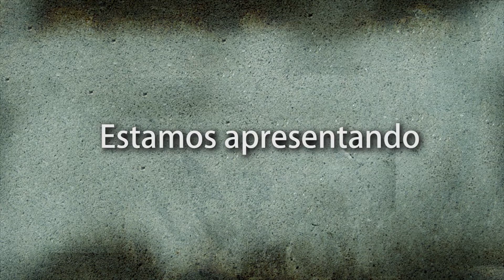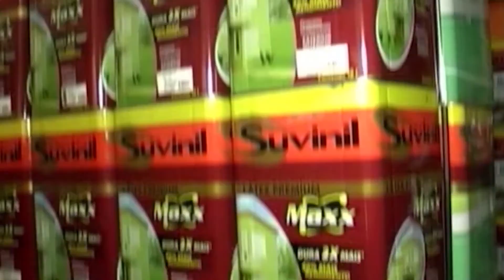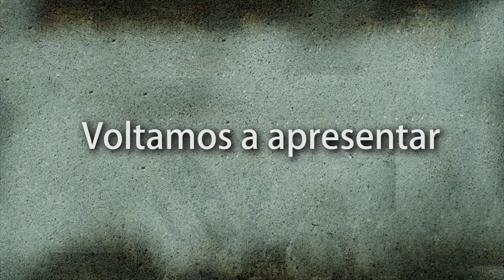Abrindo o Jogo 7 de agosto 2018